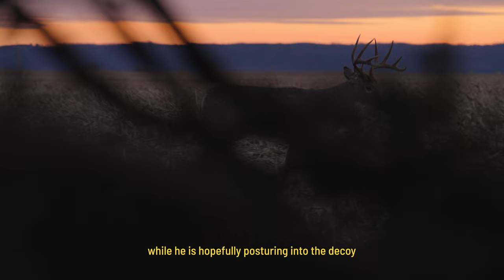Chasing The Wild: Donnie Vincent Episode 3 | Polaris XPEDITION | Polaris Off Road Vehicles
Watch as explorer, biologist, conservationist, and sportsman, Donnie Vincent (@Donnie_Vincent) uses the Polaris XPEDITION to reach a remote hunting spot in South Dakota. Donnie has a deep appreciation for wildlife, for him it's about observing, studying, and trying to better understand nature.

Whether it's for utility or recreation, Polaris has a complete lineup of the hardest working, smoothest riding ORVs that let our riders go anywhere and do anything.